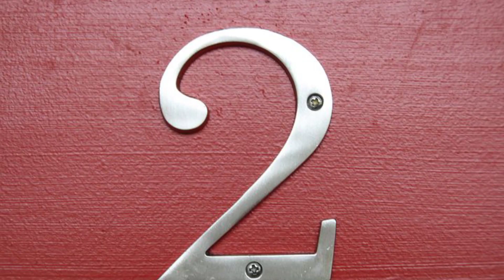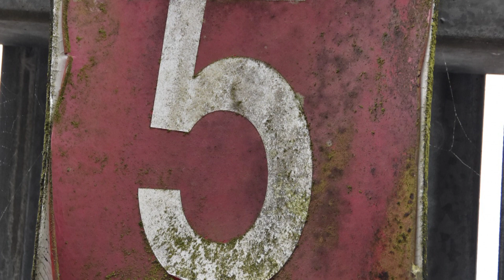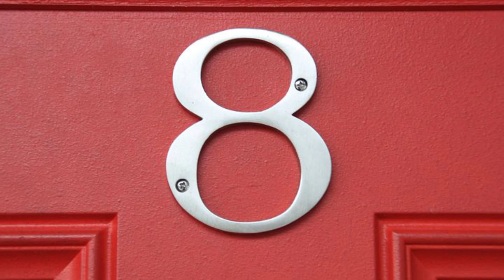Top 10 must-see places in the world || top 10 best places in the world ||live in the world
top 10
bucket list places to visit in the world
top 10 must see places in the world
top 10 places in the world
must visit places in the world
best places in the world
best place in the world
places to visit
bucket list places in the world
best places to visit in the world
world most beautiful places in the world
top 10 in the world
10 best cruises in the world
the most beautiful places in the world
places
10 beautiful places to visit in the Pakistan